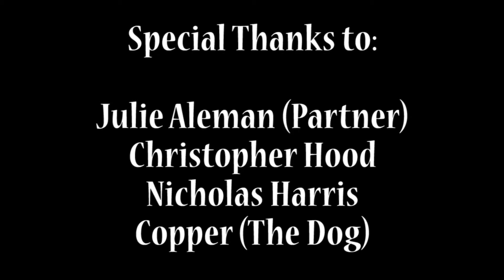The Dog Chase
UF RTV 4929C Chase Scene